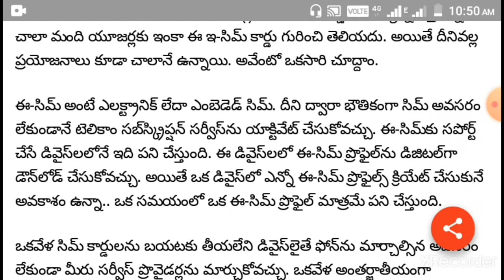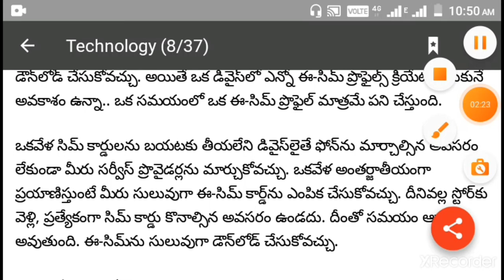E-sim card లు అందుబాటులోకి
Keep smiling and keep thinking